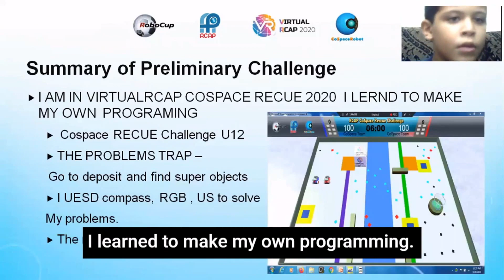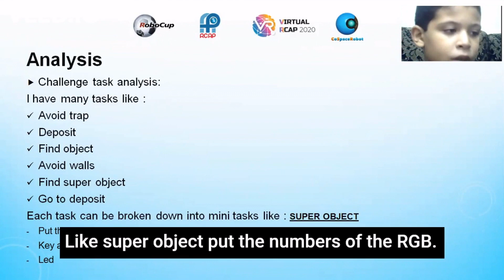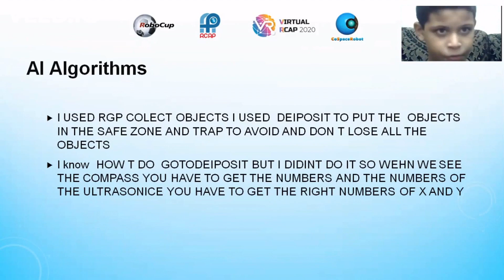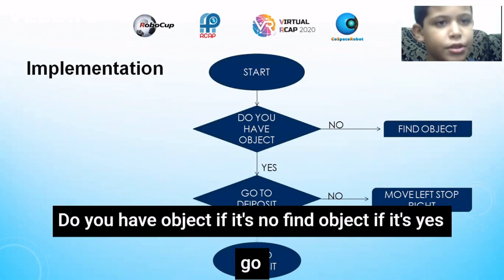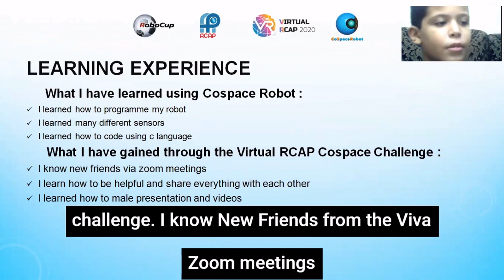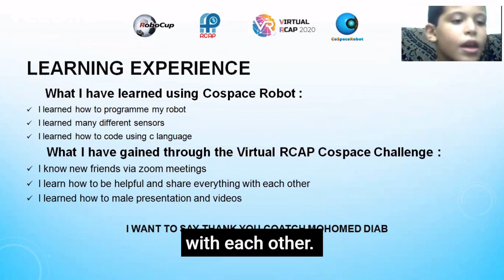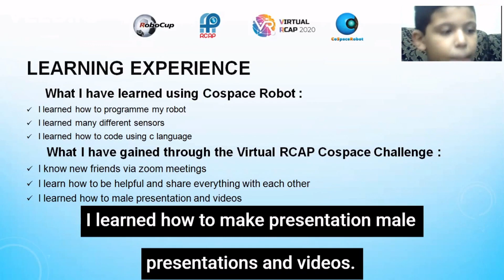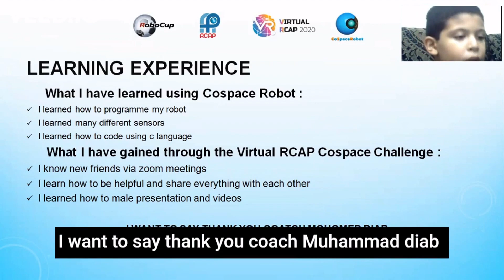R20.2.17 - EG6017 (Egypt Region) - Finalist Presentation - RCAP CoSpace Rescue FirstSteps U12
Team: EG6017
Region: Egypt
Category: RCAP CoSpace Rescue, FirstSteps U12

𝗣𝗲𝗼𝗽𝗹𝗲’𝘀 𝗖𝗵𝗼𝗶𝗰𝗲: in recognition of Sharing Video with 𝙈𝙤𝙨𝙩 𝙇𝙞𝙠𝙚𝙨
𝗘𝗱𝘂𝗰𝗮𝘁𝗶𝗼𝗻𝗮𝗹 𝗩𝗮𝗹𝘂𝗲: in recognition of Sharing Video with 𝙃𝙞𝙜𝙝𝙚𝙨𝙩 𝙒𝙖𝙩𝙘𝙝 𝙏𝙞𝙢𝙚
𝗖𝗼𝗺𝗺𝘂𝗻𝗶𝘁𝘆 𝗔𝘄𝗮𝗿𝗲𝗻𝗲𝘀𝘀: in recognition of Sharing Video with 𝙈𝙤𝙨𝙩 𝙎𝙝𝙖𝙧𝙚𝙨